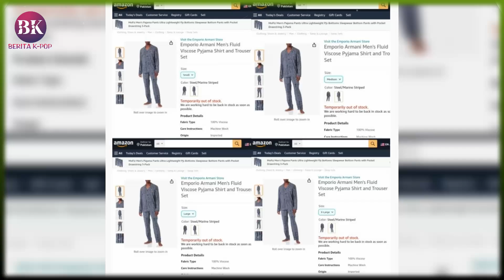Jungkook BTS Effect Kembali Beraksi, Item Ini Kembali Habis Sold Out !!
BERITA K-POP : Terungkap Jungkook BTS Effect Kembali Beraksi, Item Ini Kembali Habis Sold Out, kali ini Jungkook kembali membuktikan Jungkook effect, tepatnya pada siaran langsung ulang tahunnya, 1 September 2022 malam. jungkook effect, jungkook king sold out, jungkook, bts, jungkook bts.